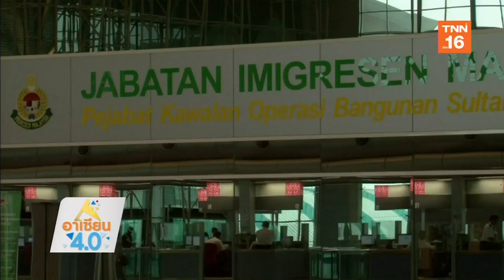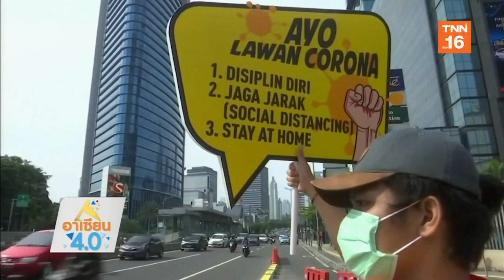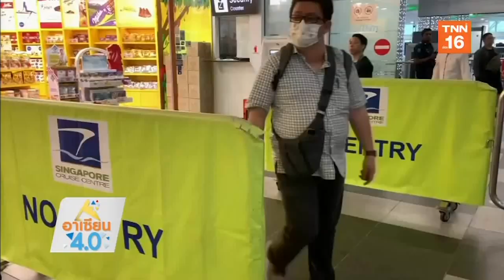กลไกประชาคมอาเซียน - จีน รับมือ COVID-19| 20 เม.ย.63 | อาเซียน 4.0